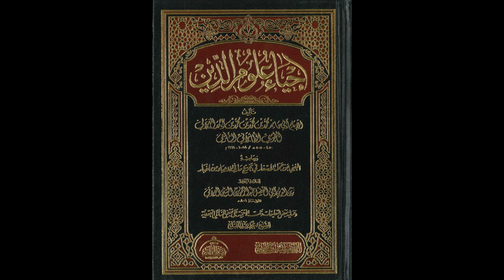إحياء علوم الدين للإمام الغزالي من المسجد الأقصى المبارك | كتاب آداب الصحبة 505 | مصطفى أبو صوي